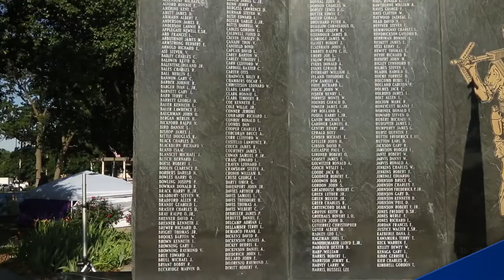Wreath Laying Ceremony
Local residents and U.S. Army soldiers pay homage to Independence Day with a wreath laying memorial ceremony, July 4th, 2022, at Junction City, Kansas. 1st Infantry Division Deputy Commanding General- Support, U.S. Army Brig. Gen Niave F. Knell delivered remarks on soldiers’ sacrifice in protecting freedom.

JUNCTION CITY, KS, UNITED STATES
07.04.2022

Video by Pfc. Dawson Smith
19th Public Affairs Detachment